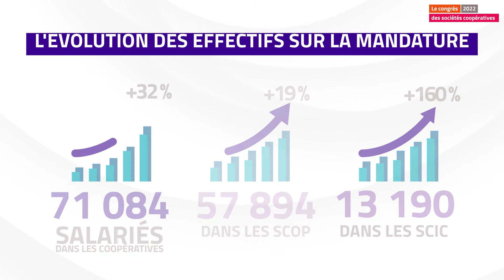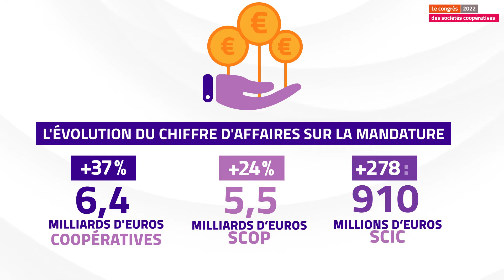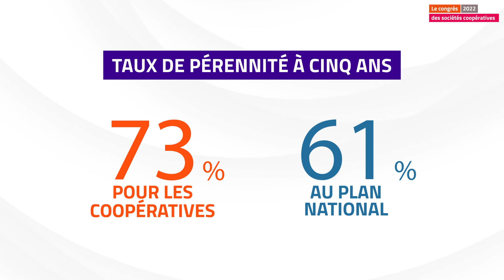Bilan chiffré de la mandature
A l'occasion Congrès national des Sociétés coopératives, retour sur les chiffres clés de la mandature !

Aujourd'hui :
- Les Scop sont 2 590 et contiennent 57 894 salariés
- Les Scic sont 1 211 et contiennent 13 190 salariés